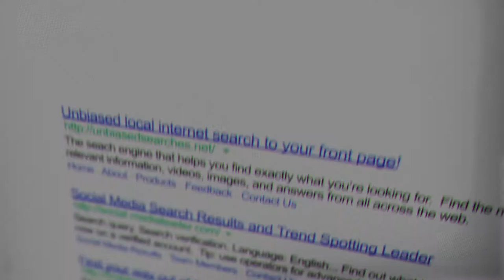🍺🔍 Suds & Search 02 | Pilot Digital Marketing at Half Acre Beer Company | SearchLab Chicago SEO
North of downtown Chicago is a neighborhood called North Center, a former industrial corridor that’s transitioned into a bustling mix of residential and commercial activity.

North Center is well known for 2 things. It’s home to dozens of service-oriented start-ups, digital agencies and creatives mostly located in the industrial buildings along the train tracks on Ravenswood. It’s also where you can find some of Chicago’s best micro-breweries, spirit distilleries and watering holes.

My name is Mark Bealin and I’m the founder of SearchLab, a search marketing agency located in North Center.

I decided to film two of my favorite things coming together. I’m going to talk to some of the talented professionals in Chicago at some of the best drinking establishments in the city. This is Suds and Search.

Today I’ll be joined by two partners from Pilot Digital Marketing, Rod Holmes and Ben Hicks. Pilot Digital recently changed their name from Chicago Style SEO and is a one-stop shop for marketing your business online.

I’ve asked Rod and Ben to join me at the Half Acre Beer Company’s Balmoral tap room at 2050 W. Balmoral Ave. in Chicago (The entrance is through their parking lot, on Rascher Ave one block north).

Half Acre makes popular beer such as Bodem IPA, Pony Pilsner, Daisy Cutter Pale Ale.

SearchLab
1801 W Belle Plaine
Suite 107
Chicago, IL 60613